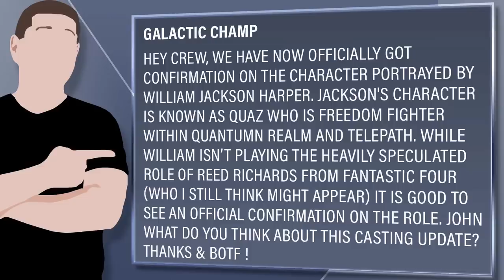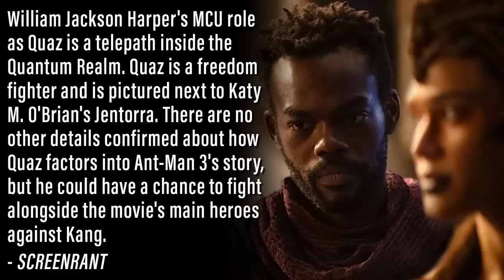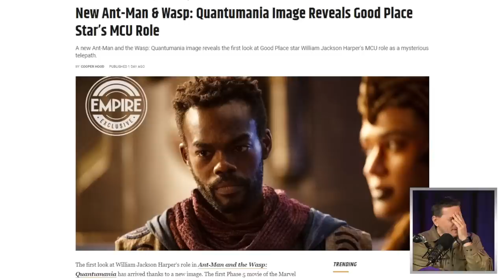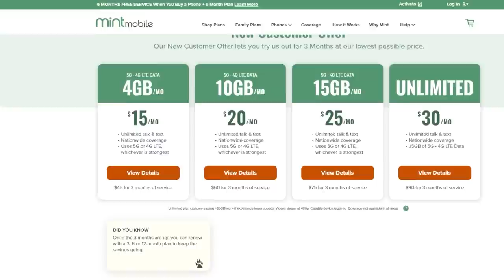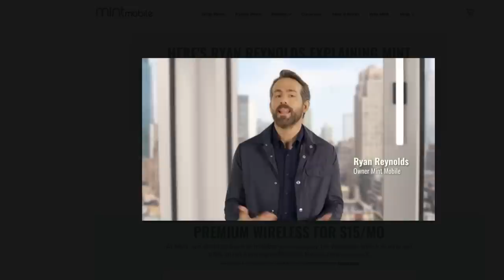Ant-Man 3: First Look At William Jackson Harper’s Telepath Character Quaz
and switch to Mint Mobile with wireless phone plans starting at JUST $15 a month.

Viewer Question:
Galactic Champ - Hey Crew, We have now officially got confirmation on the character portrayed by William Jackson Harper. Jackson's character is known as Quaz who is freedom fighter within Quantumn Realm and telepath. While William isn’t playing the heavily speculated Role of Reed Richards from Fantastic Four (who I still think might appear) It is good to see an official confirmation on the role. John what do you think about this casting update? Thanks & BOTF !

Mic pre-amps

Streaming Software
Wirecast Pro